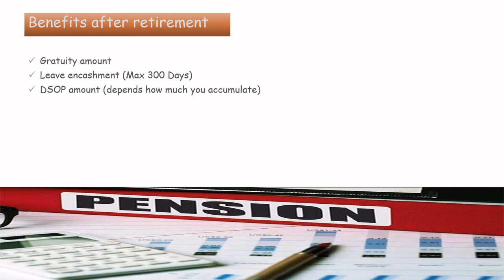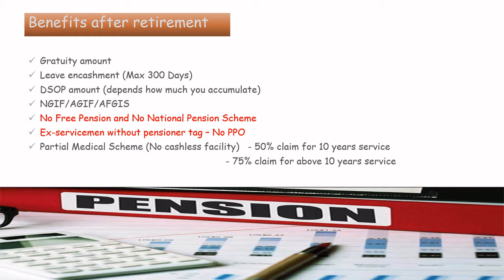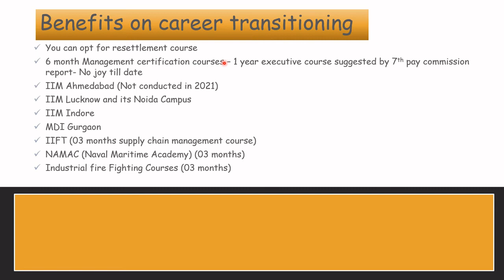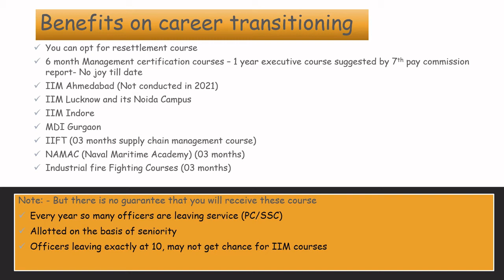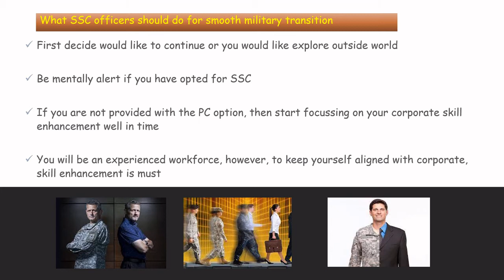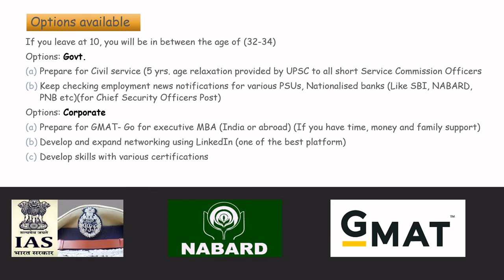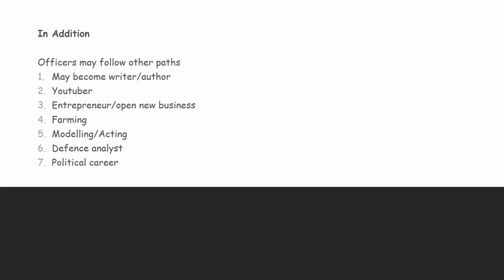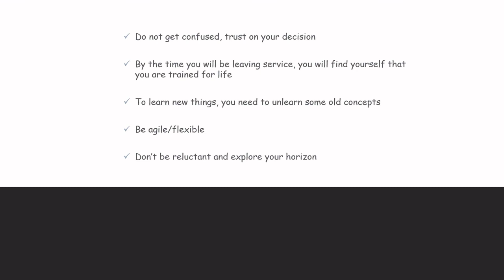Things to know before joining Short Service commission (SSC)!! Difference between SSC and PC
Majority of students have doubts related to short Service benefits. This video will try to remove all cobwebs. before joining any service through Short Service commission. You should know the facts.